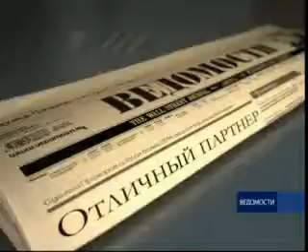Жизнь в переходный период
В переходных странах деньги приносят больше счастья, чем в
развитых